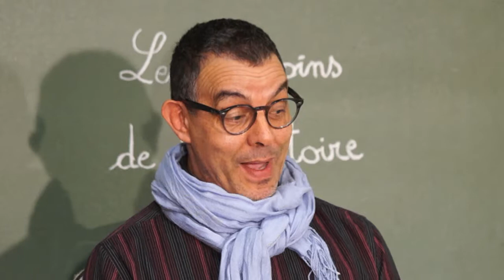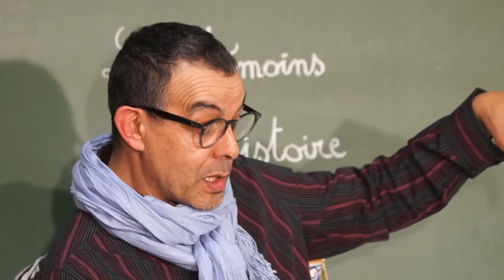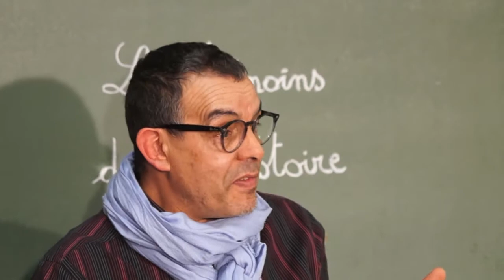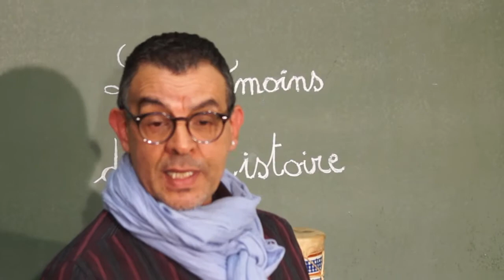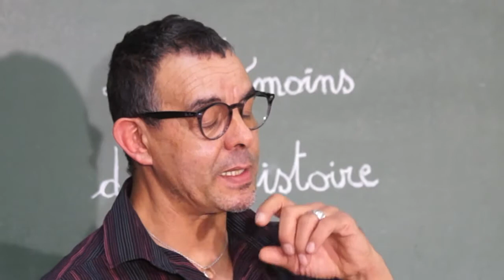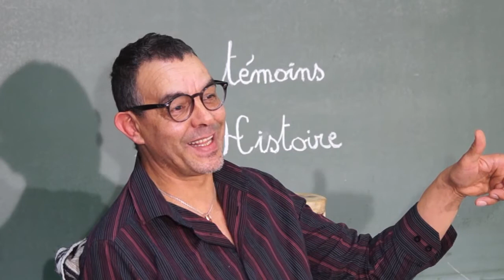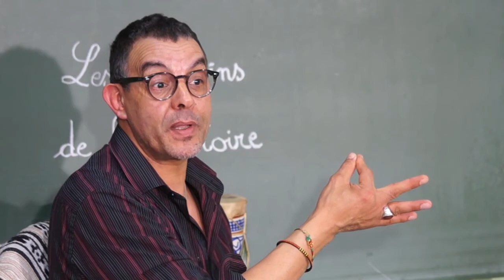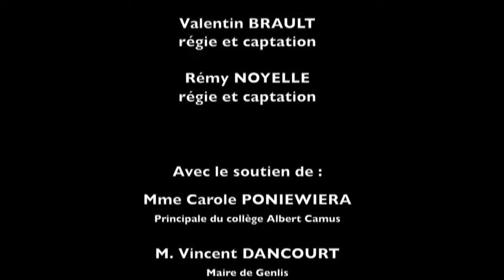Témoins de l'histoire 4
Immigration intégration, années 60 à 80.
Monsieur Bouarfa nous raconte son enfance au Maroc dans les années 60 et son arrivée au début des année 70 en France puis son intégration.
Avec joie et bonne humeur il nous parle de déracinement et intégration mais aussi de racisme et du regard de l'autre